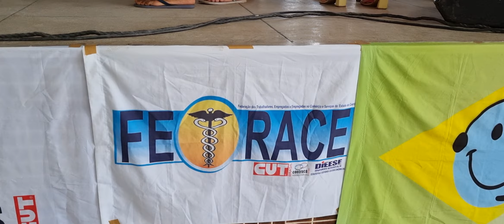Campeonato de futebol no clube dos comerciarios em Juazeiro do Norte. Parte 1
Participação especial de Antônio Neto PT Ce.